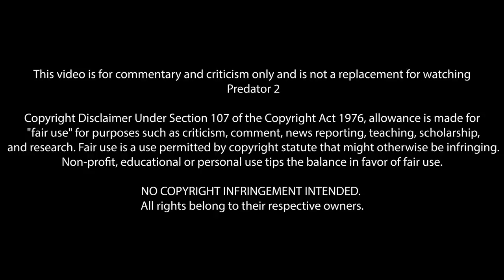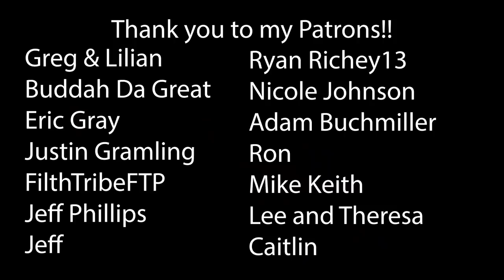Predator 2 (1990) First Time Watching! Movie Reaction!!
You never see the eyes of the demon until he comes a calling!

*This video is for commentary and criticism only and is not a replacement for watching Predator 2*